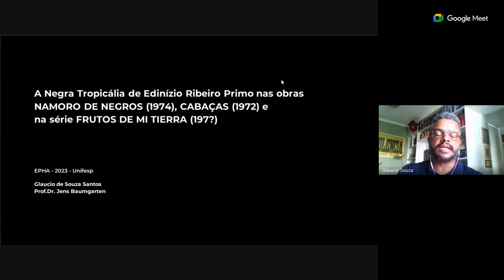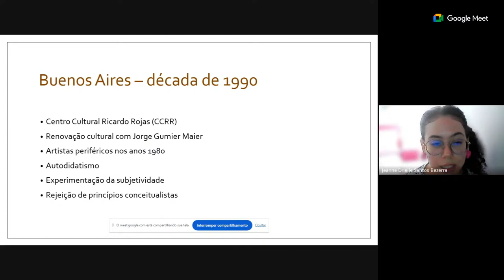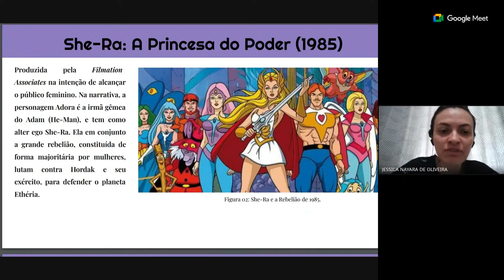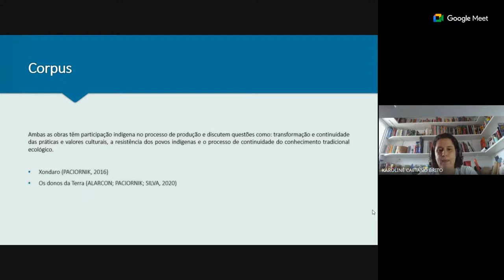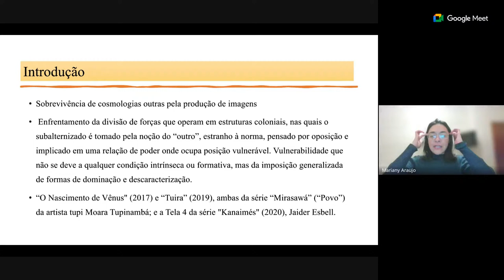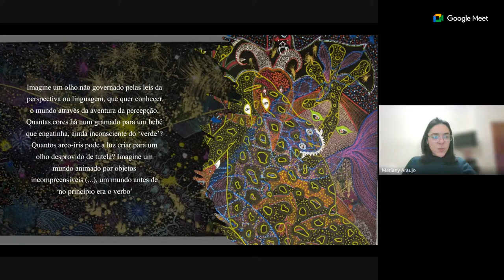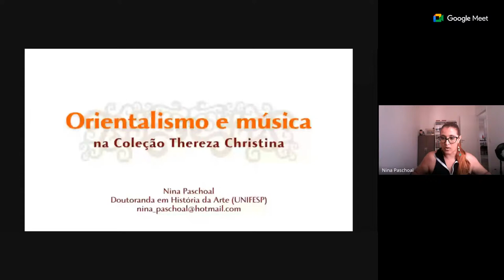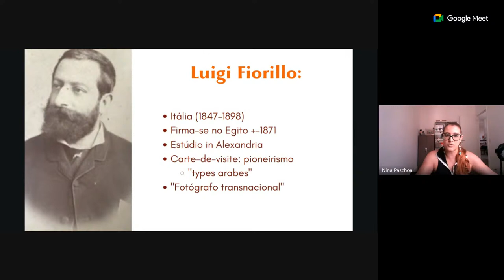VIII EPHA TRANSFORMAÇÕES : AVISTAR O PORVIR - Mesa 5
VIII EPHA - Encontro de Pesquisas em História da Arte, do Programa de Pós-graduação em História da Arte, Unifesp

Mesa 5
Comunicadores:

Glaucio de Souza Santos - A Negra Tropicália de Edinízio Ribeiro Primo nos Quadros Namoro de Negros, Cabaças e na série Frutos de Mi Tierra

Jeanne Drielle Santos Bezerra - A obra de Omar Schiliro: entre o doméstico industrial, o artesanal e o decorativo

Jéssica Nayara de Oliveira - A Representatividade em She-Ra e as Princesas do Poder

Karoline Caetano Brito - Resistência e Futuros Possíveis

Mariany Silva Gomes de Araujo - Pensar Contornos Vivos: Arte Indígena, Pathosformel e Sobrevivência

Rodrigo Vicente Rodrigues - Entre a Mãe Preta e o Borba Gato: monumentos, memória e representatividade na cidade de São Paulo

Nina Ingrid Caputo Paschoal - Orientalismo e música na Coleção Thereza Christina

Mediação:

Profa. Dra. Ilana Goldstein (PPGHA-UNIFESP)